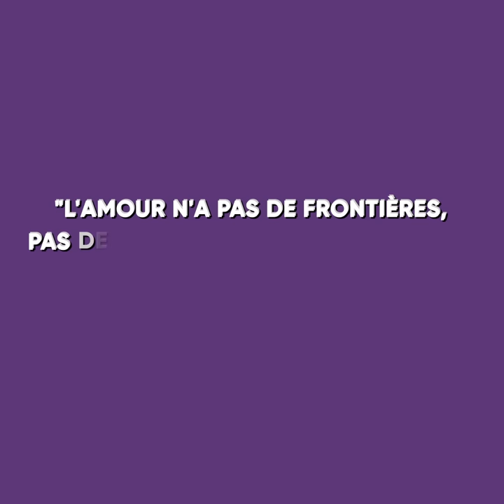MA PETITE AMIE S'EST AVÉRÉE ÊTRE UN HOMME !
Regardez cette animation pleine d'émotion pour voir comment la petite amie d'un homme s'est révélée être un homme.

L'homme de cette histoire était un policier brutal qui sortait avec une belle fille depuis presque 2 ans.

Il était sur le point de la demander en mariage, mais tout a changé lorsqu'il a trouvé des pilules hormonales, qui sont généralement prescrites aux personnes en transition.

Il n'a jamais pensé que sa petite amie pouvait être transgenre, mais, après avoir trouvé les pilules, ses soupçons ont commencé à se confirmer.